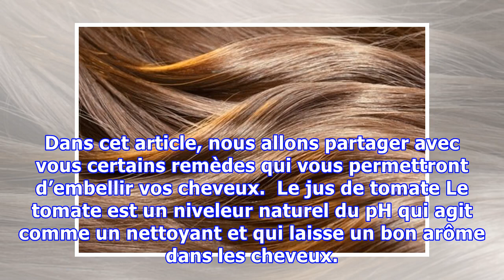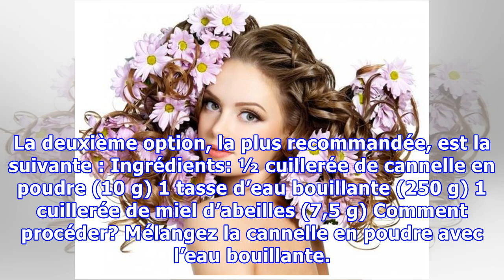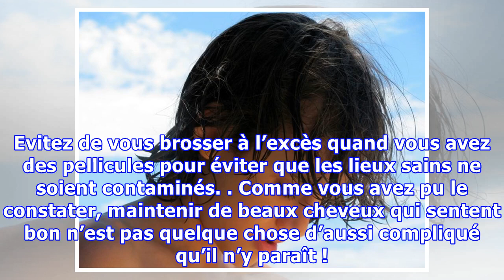7 remèdes maisons pour de beaux cheveux qui sentent bon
7 remèdes maisons pour de beaux cheveux qui sentent bon
7 remèdes maisons pour de beaux cheveux qui sentent bon L’aspect des cheveux est très importants dans l’équilibre naturel de la beauté du corps, c’est pourquoi, il est important de bien les soigner. Les problèmes surviennent lorsqu’ils deviennent secs, fragiles et qu’ils ne sentent pas bon. Les causes peuvent être variées, telles que des pellicules, un excès de chaleur ou de produits chimiques, un...